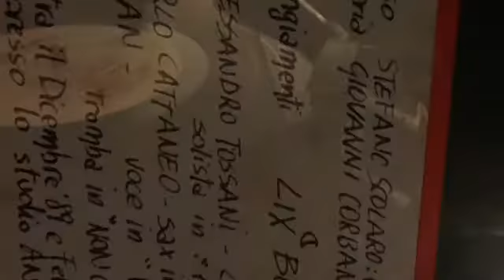Lix Bolero - Derisi dalla Luna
Sussurrandom presenta il video per la canzone dei Lix Bolero Derisi dalla Luna, pezzo del 1990 contenuto nel disco In Rosso, edito dalla Moving Sound. I Lix Bolero erano: Sergio Vicini al basso, Stefano Scolaro alla chitarra, fausto Punzi alla batteria, Giovanni Corbani alla voce